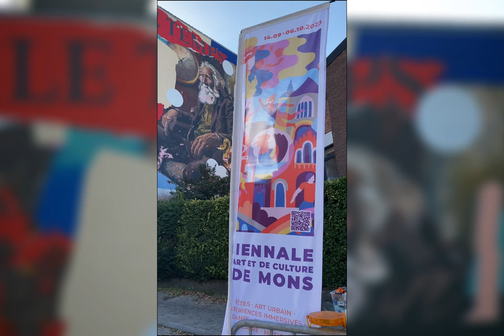L'Art habite la Ville - Projeto Ruido